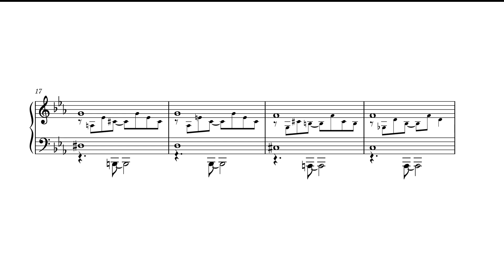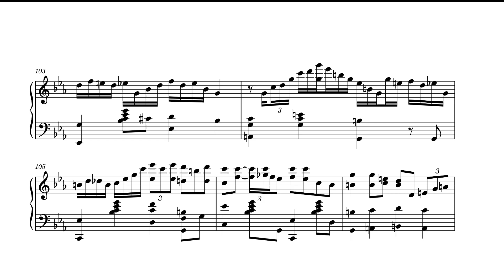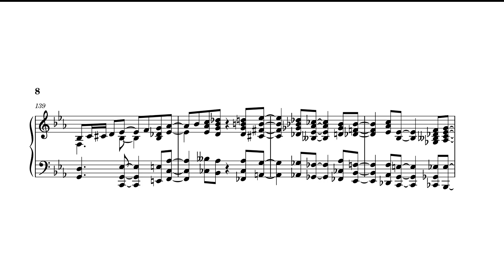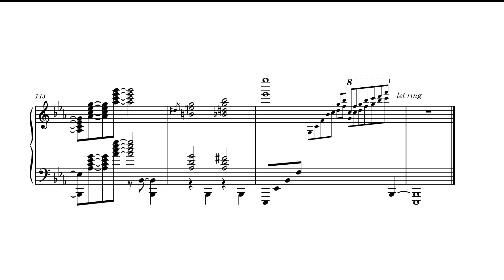Oscar Peterson plays Wheatland - Piano Transcription